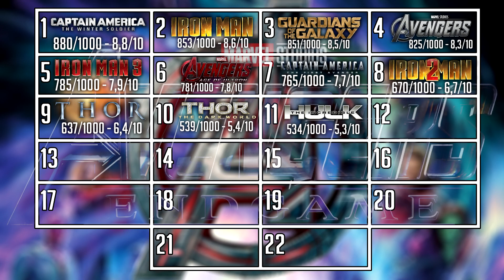EEN KIJK OP... Avengers: Age of Ultron!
⚡ Wanneer Tony Stark probeert een jumpstart te maken voor een slapende vredesonderhandeling, beginnen sommige zaken grondig mis te lopen voor de Avengers. Iron man, Captain America, Thor, the Hulk, Black Widow en Hawkeye worden aan de ultieme test onderworpen om de wereld te redden. Als Ultron op het podium verschijnt is het aan de Avengers om zijn verschrikkelijke plan een halt toe te roepen. De onverwachte allianties en de spannende actiescènes effenen het pad voor een episch en uniek avontuur.